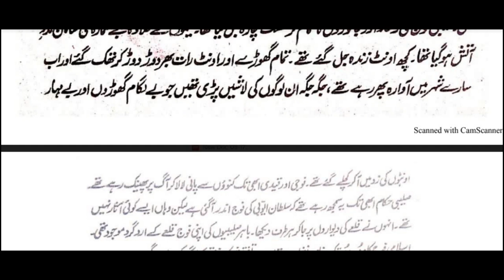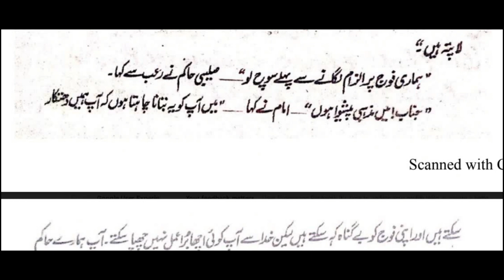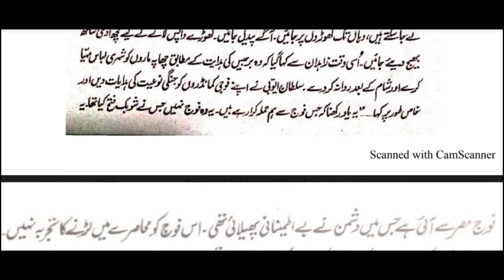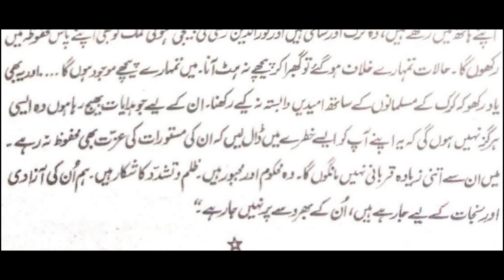dastan iman faroshon ki | Part 53 | Salahuddin Ayyubi | History of Islamرینی الیگزینڈر کا معرکہ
Salahuddin Ayubi, also known as Saladin, was a 12th century Muslim military leader and sultan who rose to prominence during the Crusades. He is widely regarded as a heroic figure in Islamic history for his leadership and victories over European Christian armies. This video provides a brief overview of his life and legacy, highlighting his role in Islamic history and his reputation as a just and merciful ruler.
dastan iman faroshon ki part 53
History of Faith Sellers
Its Part-53 of real history of Sultan Salahuddin Ayyubi is available.